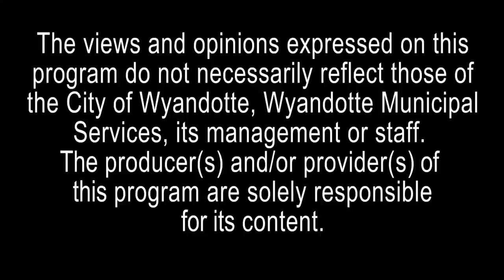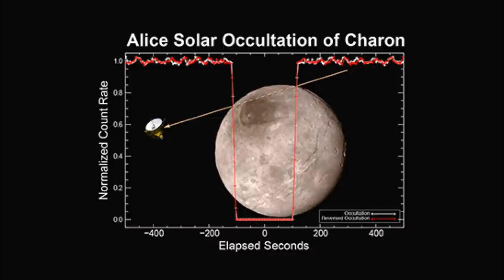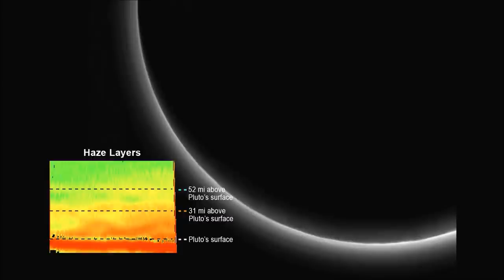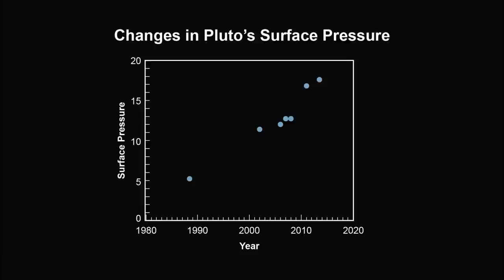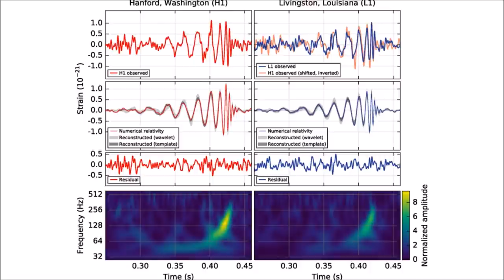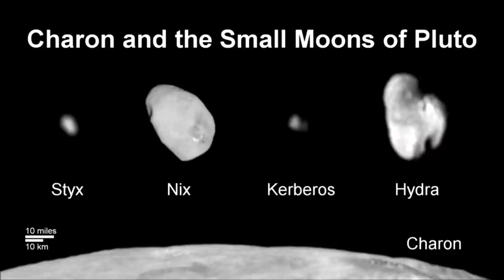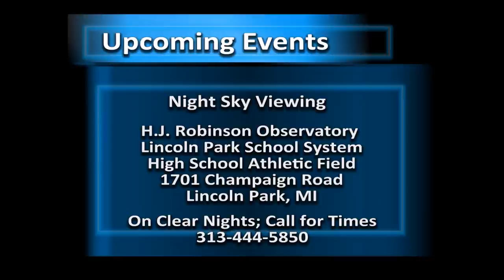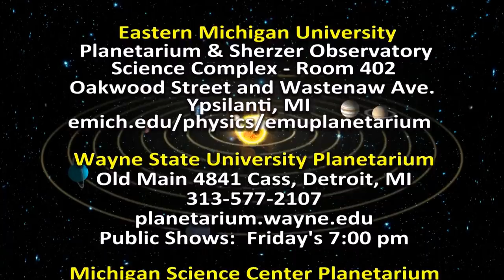Astronomy For Everyone - Episode 83 - New Horizons Update / Pluto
This episode covers New Horizons Update / Pluto